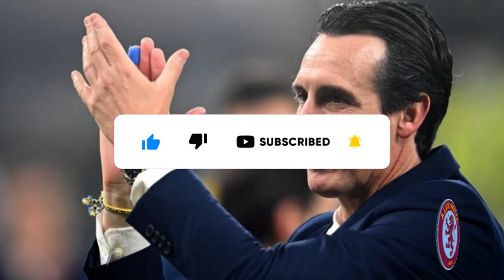🚨✅JUST ANNOUNCED! NEW HIRING CONFIRMED!? CAN CELEBRATE! ASTON VILLA TRANSFER NEWS! VILLA NEWS!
⚽ Hey, villains! We have a bombshell of news that has just arrived about our upcoming signing! Believe me, my friends, this one is going to change the game! A major striker could be announced any moment now by Villa! You can start celebrating!

🔵🔴Welcome to our Aston Villa Daily News channel dedicated to bringing you the latest news and analysis on Aston Villa Football Club. From match highlights and interviews to transfer rumors and behind-the-scenes content, we have everything a true The Lions fan needs. Stay informed and join the conversation with other fans as we discuss the team's performances and prospects.

So whether you're a die-hard fan or just a casual supporter, our channel is the perfect destination for all things Villa.

⚠️NOTE: When publishing Aston Villa news, we always seek the truth of the facts to never share FAKE NEWS, so feel free to like our content and we will update you with the latest Villa news at any time!

📰 News Credits: thehardtackle

Reuters